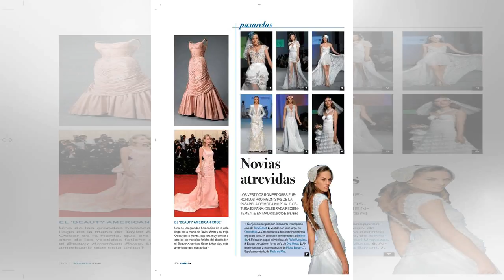La ironía de Kim Kardashian después de ganar un importante premio en el "Oscar de la moda"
Kim Kardashian se convirtió en una de las grandes protagonistas de la última entrega de los premios CFDA. La celebrity no solo acaparó las miradas por su impecable look en la alfombra roja sino que también al quedarse con la categoría “Influencer 201...